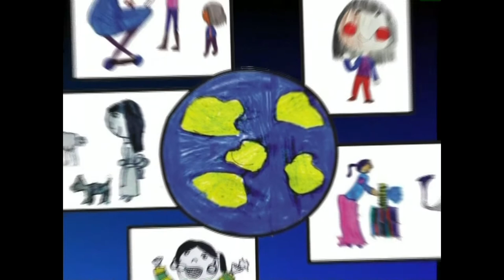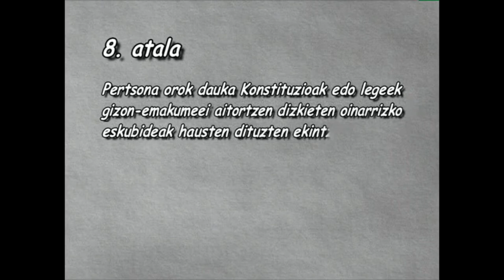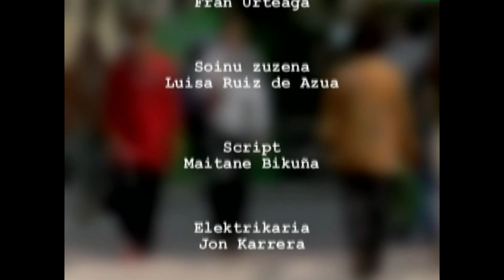GE -8- Giza Eskubideak: guztionak, guztiontzat ( C´est la vie)